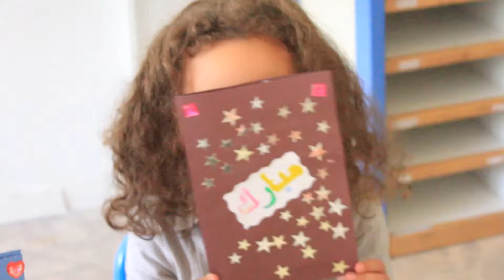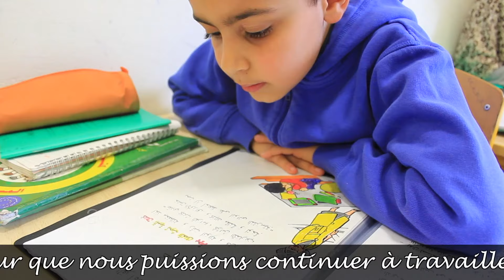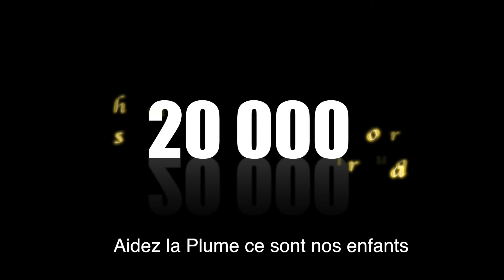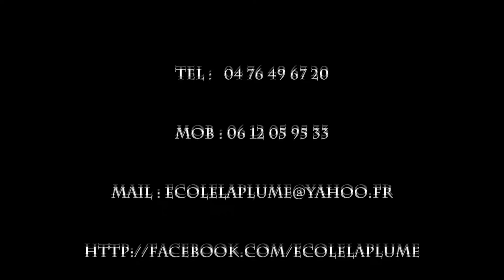LaPlume: 20000 musulmans se mobilisent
L'école a aujourd'hui besoin de 40 000 euros afin de poursuivre son projet éducatif.
nous faisons appel à votre générosité et comptons sur vous pour en parler autour de vous